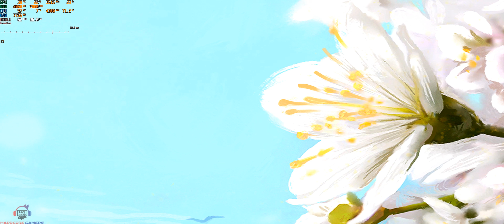Bee Simulator Ultrawide 21:9 Gameplay | RTX 2080 | Ryzen 9 3900X | Being a bee Walkthrough #1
About the Video :

Bee Simulator Gameplay in ultrawide resolution on RTX 2080 and Ryzen 9 3900X.

About the Game :

When the first rays of sunlight rise above the horizon, the beehive slowly wakes up. Hierarchy and diligence are vital for the wellbeing of the whole swarm. So you check your wings, measure the antennae degree of deviation, take orders from the Queen, and bee-gin your first independent mission. And that's just the beginning of your adventures. Suddenly, you learn that people want to cut down the tree that holds your hive. Now your fate – and the fate of your whole family – lies in your small, agile legs and fast wings!

Take part in a race and show your sisters who has the fastest wings in the swarm!

Gameplay Tested on:

CPU: Ryzen 9 3900X
GPU: NVIDIA RTX 2080 FE
RAM: ADATA Spectrix D41 32GB (4x8GB) 3600mhz
MBO: MSI X570 Ace
HDD: WD Blue 3TB and Seagate Barracude 1TB
SSD : Kingston M.2 SATA 120 GB & Kingston UV100 120GB
PSU: Corsair RM750 750W PSU
Cooler : Noctua NH D15
Monitor : LG 29UB67
CASE : Cooler Master MasterCase Maker 5T

The world of bees is not as carefree as one may think. Wasps and some of the less friendly people will take any chance to ruin your plans. Don't hesitate to use your sting to save your swarm from enemies.

You are the master of air acrobatics. Your sisters are eager to mirror your smooth dance moves. So perform your famous waggle dance and show them the way back to the hive.

Explore the park thoroughly – visit even the deepest corners to look for rare plants and special flowers in order to collect the best pollen.

• A unique chance to see the macro scale world from the micro perspective of a honeybee;

• A realistic representation of a place inspired by Central Park;

• Three diverse modes enriched with educational elements:
- One-player story mode presents you with a family of bees. Will you save the hive from the threat of human beings?
- Exploration mode allows you to freely discover a world inspired by Central Park in New York
- Split-screen mode can be either used for cooperation or competition. It includes an additional maps that make the game even more fascinating

• A possibility to interact with the surroundings: people, animals, plants, and other insects;

• Lack of violence – it's a perfect choice for parents seeking a game to safely play with their children;

• Relaxing music composed by Mikołaj Stroiński, who was responsible for the soundtrack of such games as The Witcher 3 and The Vanishing of Ethan Carter.